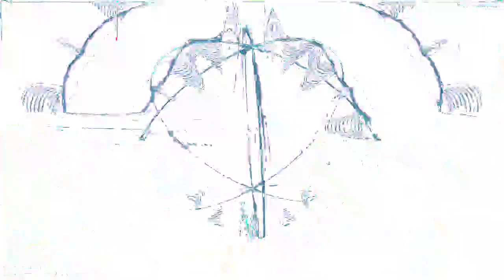[EPILEPSY WARNING] Movie 23 02 05 01h39m56s